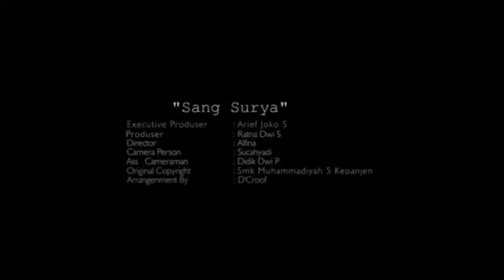Ngopi Bareng Den Budi #6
☕LIVE NGOPI BARENG DEN BUDI☕
Kisah relawan ditengah pandemi ini tidak pernah membosankan untuk dibahas dengan kisah yang membuat hati tersentuh maupun simpati dengan keadaan daerah yang memerlukan bantuan. Seseorang yang tak kenal lelah dan hanya mengharap lillah. Penasaran bagaimana kisahnya?
Yuk Simak Program Ngopi Bareng Den Budi  dengan tema...
-Sukarelawan Kota Bunga-
bersama
Firadus Faraj Bagharib (Relawan Mahasiraga dan MDMC) tepatnya pada: